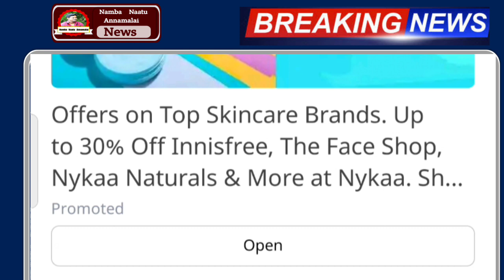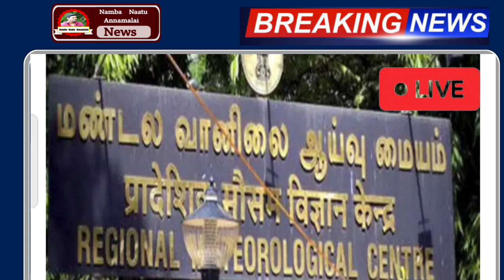இன்று நாளை 60 கி. மீ வேகத்தில் உருவாகிறது புயல் பல மாவட்டம் ஆபத்து | ainnewstoday| tamilnadu